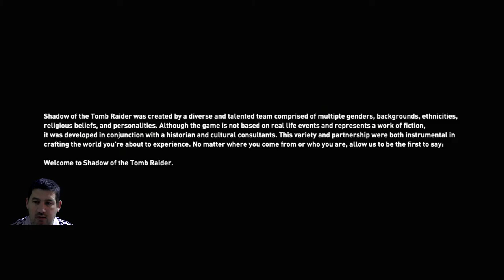Lara nyomában ... Shadow Of The Tomb Raider(1.)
Fejlesztő:Eidos Montreal
Kiadó:Square Enix
Év:2018